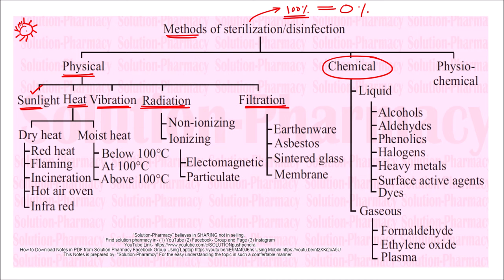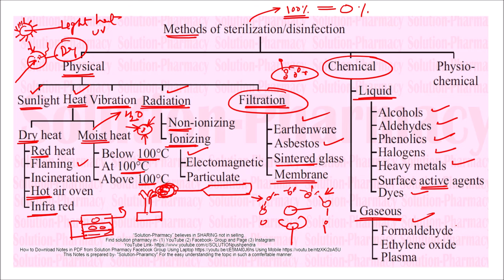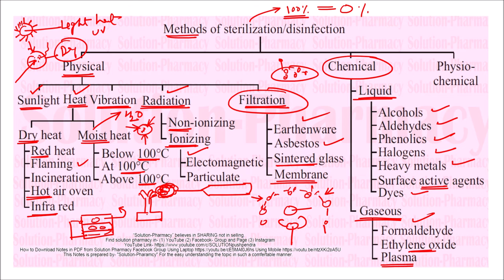Sterilization (Microbiology) | Method of Sterilization | Physical + Chemical Method of Sterilization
Sterilization refers to any process that removes, kills, or deactivates all forms of life (in particular referring to microorganisms such as fungi, bacteria, spores, unicellular eukaryotic organisms such as Plasmodium, etc.) and other biological agents like prions present in a specific surface, object or fluid, for example, food or biological culture media

Sterilization can be achieved through various means, including heat, chemicals, irradiation, high pressure, and filtration. Sterilization is distinct from disinfection, sanitization, and pasteurization, in that those methods reduce rather than eliminate all forms of life and biological agents present. After sterilization, an object is referred to as being sterile or aseptic.

Sterilization can be achieved by a combination of heat, chemicals, irradiation, high pressure, and filtration like steam under pressure, dry heat, ultraviolet radiation, gas vapor sterilants, chlorine dioxide gas, etc. Effective sterilization techniques are essential for working in a lab and negligence of this could lead to severe consequences, it could even cost a life.

Heat Method: This is the most common method of sterilization. The heat is used to kill the microbes in the substance. The extent of sterilization is affected by the temperature of the heat and the duration of heating. On the basis of the type of heat used, heat methods are categorized into-

(i) Wet Heat/Steam Sterilization- In most labs, this is a widely used method that is done in autoclaves. Autoclaves use steam heated to 121–134 °C under pressure. This is a very effective method that kills/deactivates all microbes, bacterial spores, and viruses. Autoclaving kills microbes by hydrolysis and coagulation of cellular proteins, which is efficiently achieved by intense heat in the presence of water. The intense heat comes from the steam. Pressurized steam has high latent heat and at 100°C it holds 7 times more heat than water at the same temperature. In general, Autoclaves can be compared with a typical pressure cooker used for cooking except in the trait that almost all the air is removed from the autoclave before the heating process starts. Wet heat sterilization techniques also include boiling and pasteurization.

(ii) Dry heat sterilization- In this method, specimens containing bacteria are exposed to high temperatures either by flaming, incineration or a hot air oven. Flaming is used for metallic devices like needles, scalpels, scissors, etc. Incineration is used especially for inoculating loops used in microbe cultures. The metallic end of the loop is heated to red hot on the flame. The hot air oven is suitable for dry materials like powders, some metal devices, glassware, etc.

(3) Filtration is the quickest way to sterilize solutions without heating. This method involves filtering with a pore size that is too small for microbes to pass through. Generally filters with a pore diameter of 0.2 um are used for the removal of bacteria. Membrane filters are more commonly used filters over sintered or Seitz or candle filters. It may be noted that viruses and phage are much smaller than bacteria, so the filtration method is not applicable if these are the prime concern.

(4) Radiation sterilization: This method involves exposing the packed materials to radiation (UV, X-rays, gamma rays) for sterilization. The main difference between different radiation types is their penetration and hence their effectiveness. UV rays have low penetration and thus are less effective, but it is relatively safe and can be used for small area sterilization. X-rays and gamma rays have far more penetrating power and thus are more effective for sterilization on a large scale. It is, however,  more dangerous and thus needs special attention. UV irradiation is routinely used to sterilize the interiors of biological safety cabinets between uses. X-rays are used for sterilizing large packages and pallet loads of medical devices. Gamma radiation is commonly used for the sterilization of disposable medical equipment, such as syringes, needles, cannulas and IV sets, and food.

(5) Chemical method of sterilization: Heating provides a reliable way to get rid of all microbes, but it is not always appropriate as it can damage the material to be sterilized.